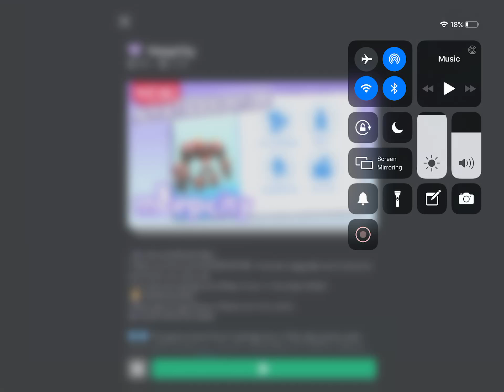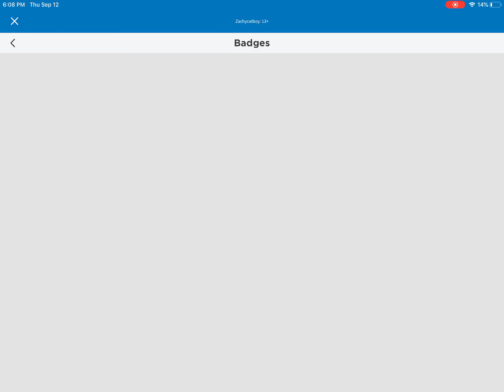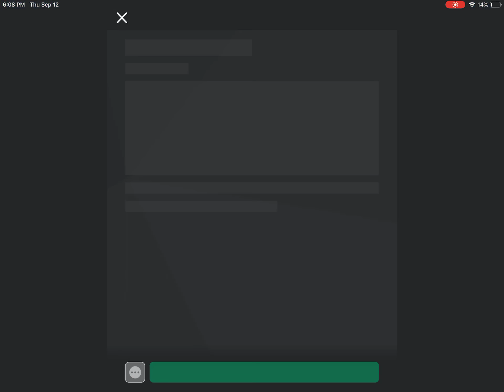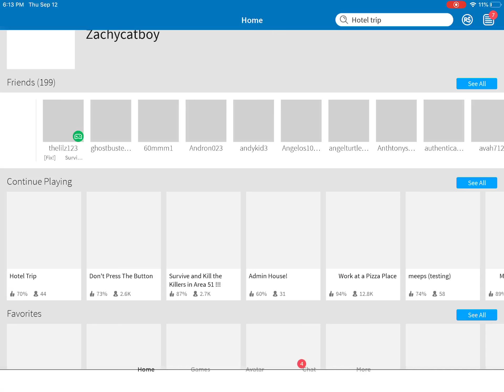first video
Reading this description can give you info of what it happening right now and gets updated every week. At 5:00 PM EST on a monday.

Welcome to my old video, what is happening right now is I uploaded my latest video of 11/12/23 of a roblox game called anomaly breach. Really i am bored and completed every game i played on roblox, im probably gonna stick on gorilla tag on vr in tnthead (@dynamiteheadVR) but it will take awhile.
 - Dynamitehead

Timestamps:
0:00 Meepcity
4:22 don't press the button
8:59 The Village And Pillage Update
13:00 End